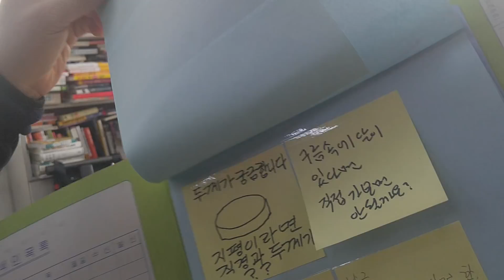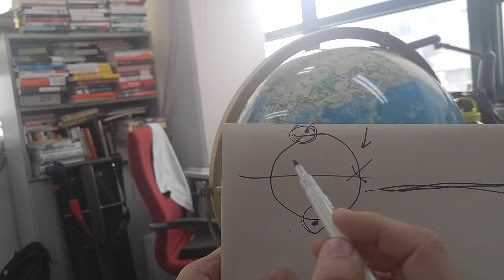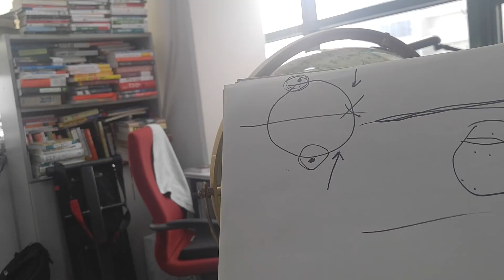0.1초면 평평지구 밝혀진다. 질문: 별은 무엇인가?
모든 운석은 위에서 아래로 떨어진다.

수평선 지평선 아래에서 위로 올라 오는 운석은 없다.